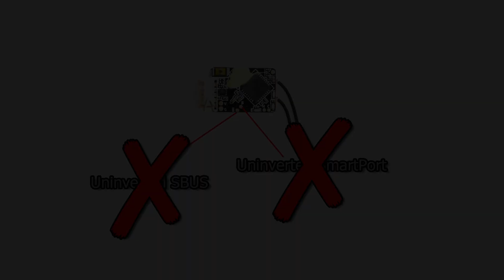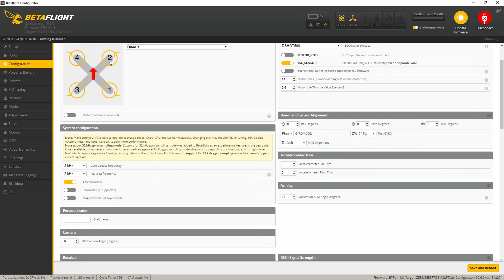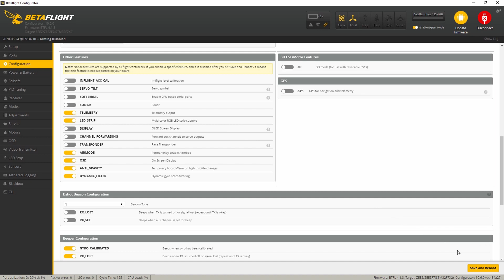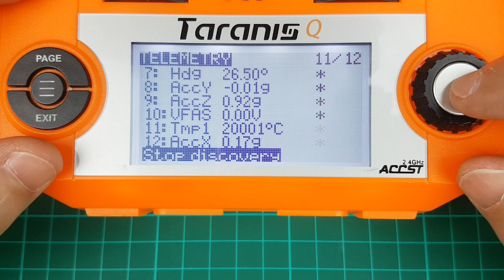ZeeZ F7 FC - FRSKY Sbus, SmartPort & Telemetry